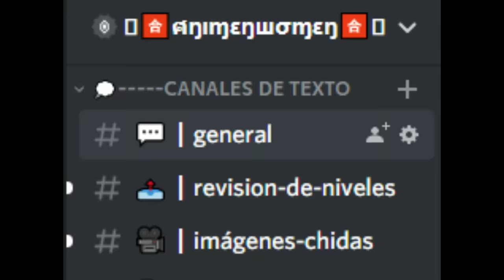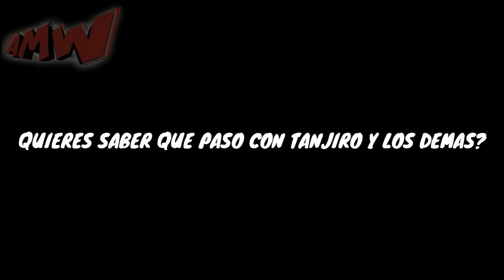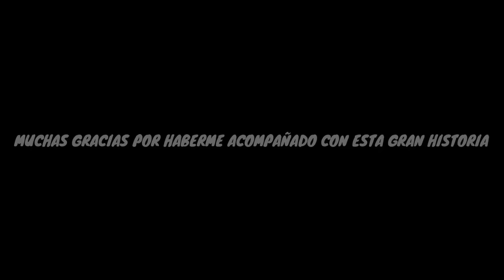⚡ Kimetsu No Yaiba TEMPORADA 6 (parte 2) | RESUMEN | ARCO CUENTA ATRAS PARA EL AMANECER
Este vídeo es para traerles el RESUMEN de la TEMPORAD 5 parte 2 DE KIMETSU NO YAIBA

TRAILER Kimetsu no Yaiba TEMPORADA 2 | SUB ESPAÑOL
Kimetsu no Yaiba Temporada 2 Trailer Oficial Sub Español | Demon Slayer 2 Official Preview Trailer
Kimetsu No Yaiba Temporada 2 Resumen (Demon Slayer) - Después del Tren Infinito